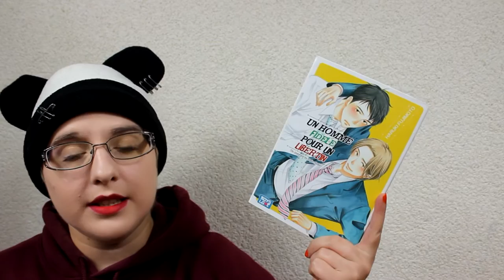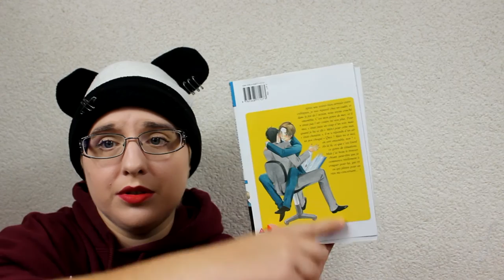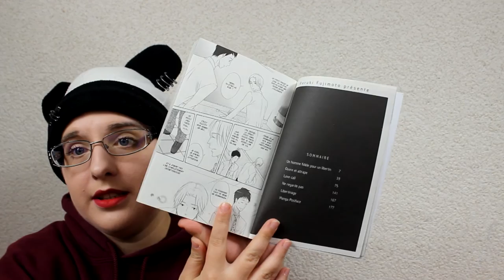[Bilan Manga] Un homme fidèle pour un libertin (Yaoi//éditions Boy's love)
RÉSUMÉ
Après une soirée bien arrosée entre collègues, je suis repassé chez un cadet, et dans le feu de l’action, nous avons couché ensemble. C’est mon genre de mec, et il n’avait pas l’air contre lui non plus. Pour moi, c’était juste un coup d’un soir, mais quand je lui ai dit « Merci pour cette nuit, c’était chouette », il m’a répondu d’un air un peu choqué « Quoi ? Mais toi et moi, on sort ensemble, non ? ».
Ah là là, ce que c’est lourd ce genre de situations.
Mais j’ai beau le trouver chiant, peut-être que je commence réellement à craquer pour lui, qui rit ou qui pleure pour un rien me concernant… ?

♡ Hibi :
♥ kik. : HibikiPandi
♥ SNUPPS : HibiYume
♥ Periscope : HibiYume
♥ Fyuse : hibiyume

Boîte Postale :
Hibiki YUME
 BP 10002
 17360 saint Aigulin